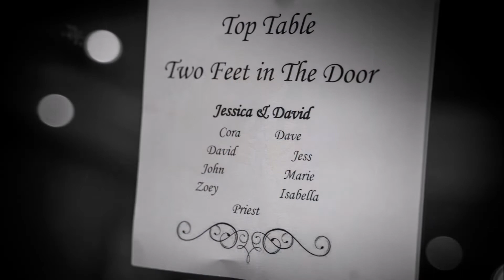Video Jess & Dave Wedding